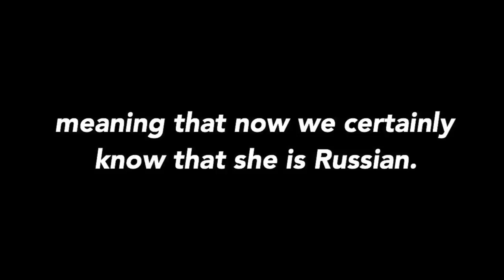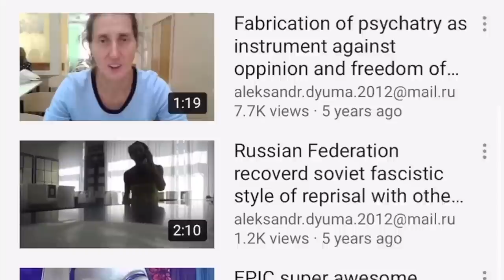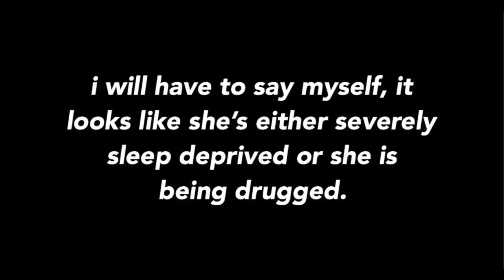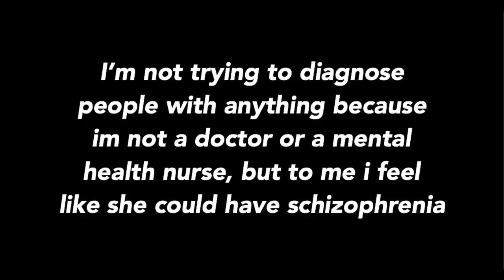truth about Anna Matskevich (aka Tiktok woman)...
Triller: kaytlynstewart